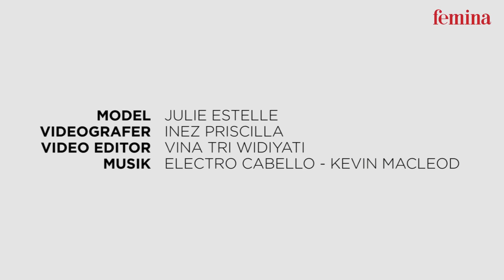Pria Idaman Julie Estelle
Di sela-sela kesibukan syuting film terbarunya, Julie Estelle menyempatkan diri menjawab pertanyaan-pertanyaan dari sahabat Femina. Mulai dari martial arts, cara menjaga berat tubuh, hingga kriteria pria idamannya.

Jangan lupa kunjungi untuk tren gaya
hidup dan isu wanita terkini.